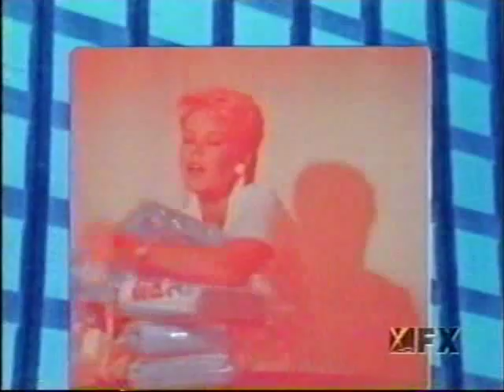Trapper John MD May Divorce Be With You 1